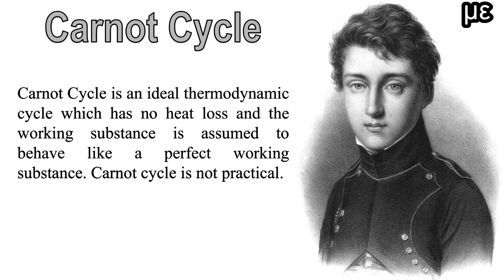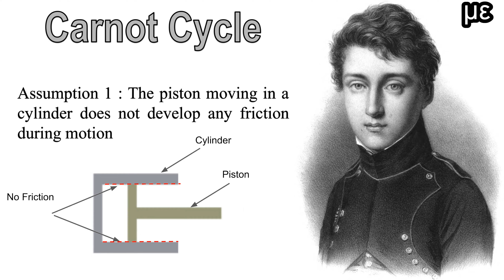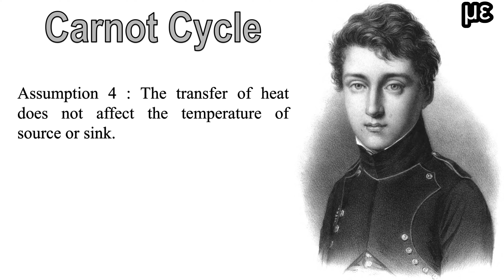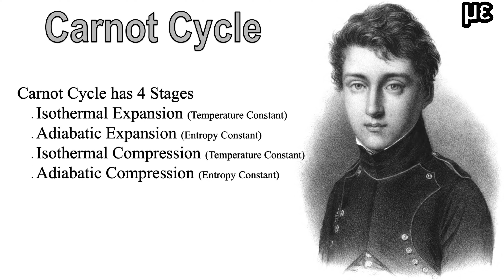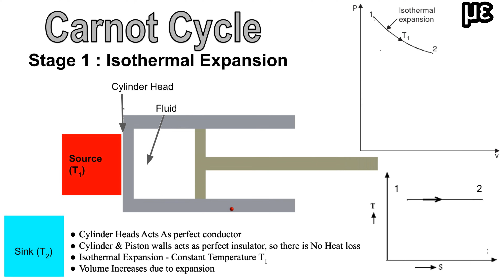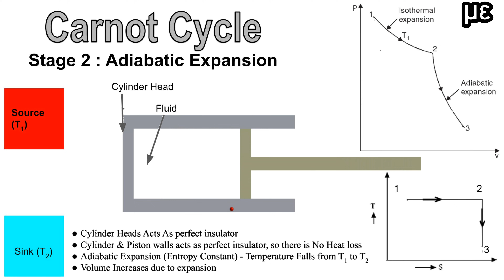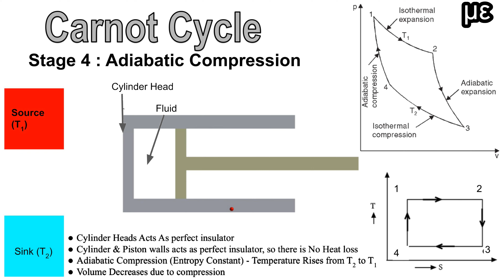Carnot Cycle Explained in Tamil with animation | Thermal Engineering in Tamil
Carnot Cycle Explained in Tamil along with animation. Carnot’s cycle was first developed in the year in 1824 by a French physicist named Sadi Carnot. It is an ideal cycle that basically laid the foundation for the second law of thermodynamics. Carnot cycle also brought up the concept of reversibility

carnot cycle
carnot cycle in tamil
carnot cycle tamil
carnot cycle thermodynamics in tamil
otto cycle tamil
thermal engineering tamil
thermodynamics tamil
carnot cycle tamil
otto cycle
otto cycle in tamil
mechanical engineering tamil
otto cycle and diesel cycle
otto cycle tamil
otto cycle thermodynamics
carnot cycle
carnot cycle animation
carnot cycle tamil
otto cycle thermodynamics in tamil
second law of thermodynamics in tamil
thermal engineering 1 tamil